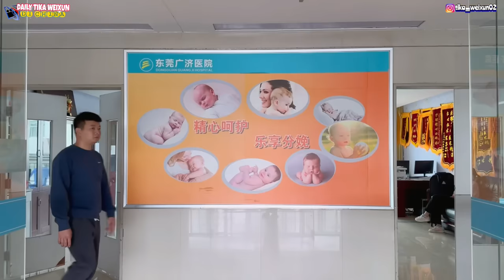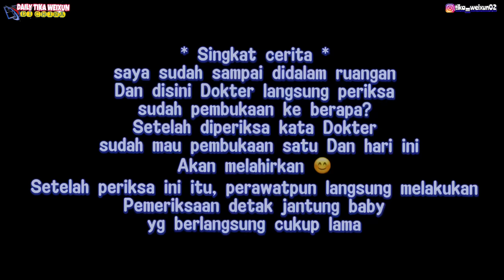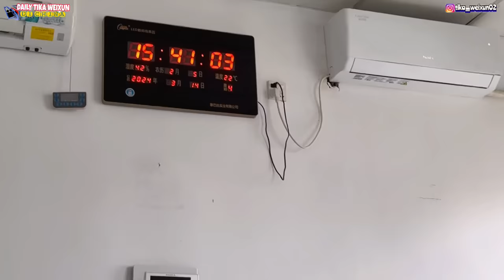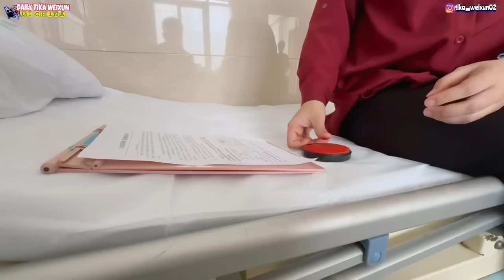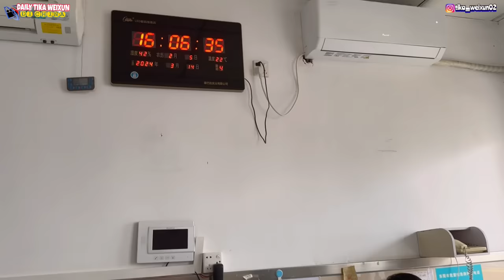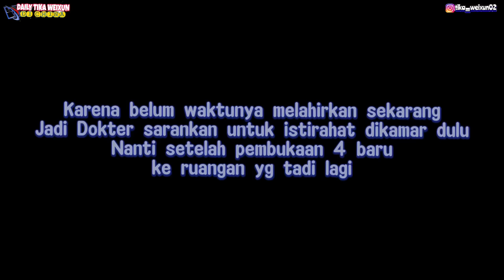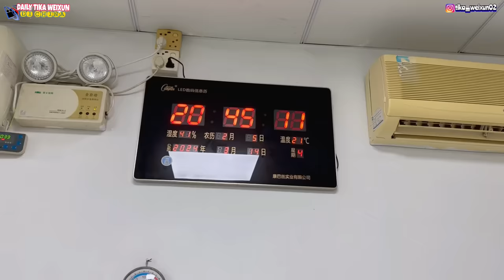AKHIRNYA KONTRAKSI DAN HARUS CEPAT KE RUMAH SAKIT, DETIK DETIK LAHIRAN ANAK KEDUA DI CHINA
ASSALAMUALAIKUM WRB.

saya TIKA warga Indonesia yg menikah dengan Warga Tiongkok yg Bernama LIANG WEIXUN kami memiliki anak PERTAMA Yg bernama CHINA LIANG ZHEYU.Nama Indonesia anak kami adalaha MUHAMMAD ABIL SHIDQI

Kami memiliki keluarga besar  yg hangat saling toleransi dan selalu menerima perbedaan semua keluarga kami sangat baik

Teman-teman